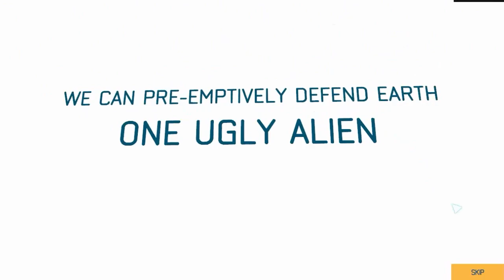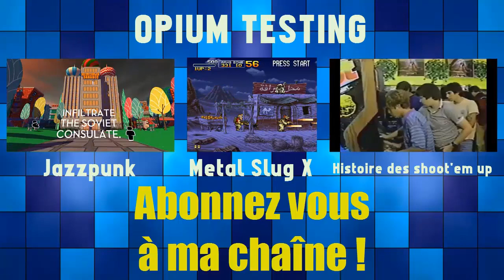OTTTD (PC - 2014) : Opium Découverte #08